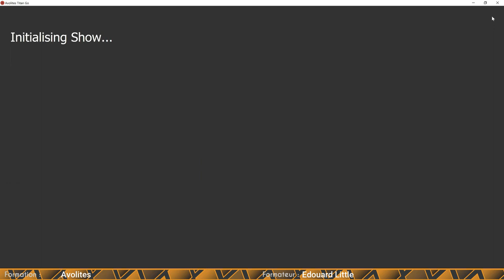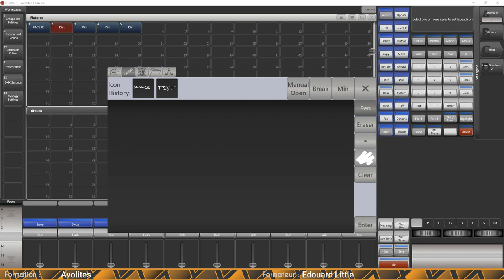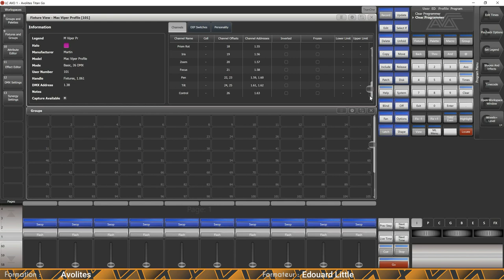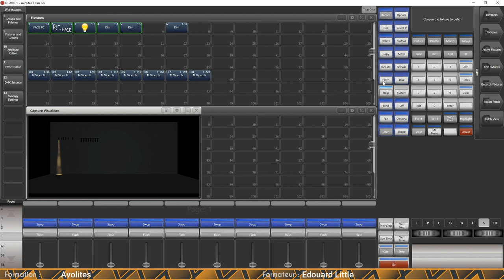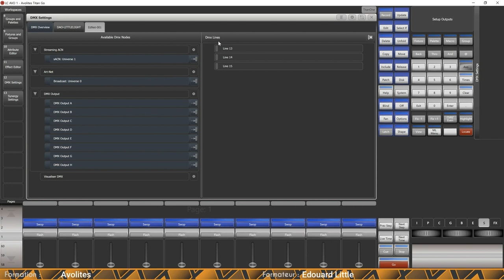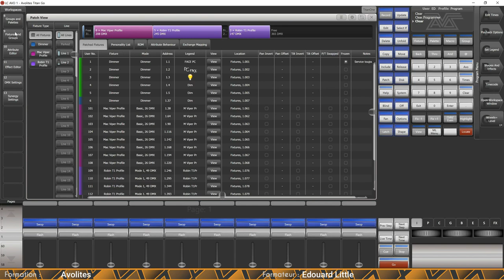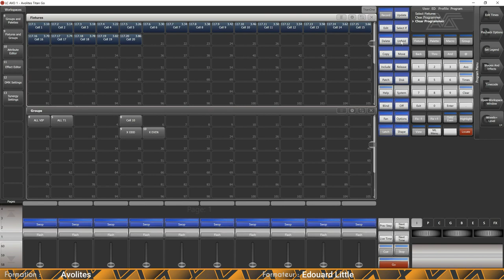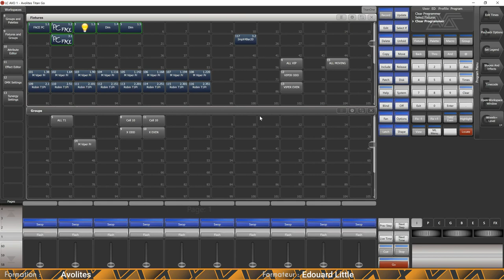Avolites EP01 patch & user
Console Lumière Avolites présenté par @edouard little